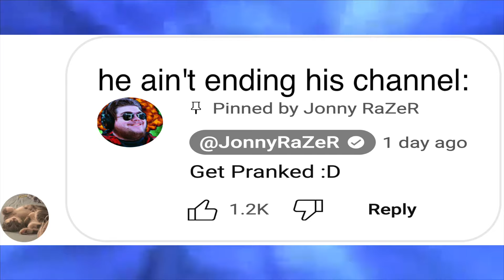I'm Ending My Channel - ADHD version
Mav
Montell Moore
Amine Finech
YukiTaichi
Rae
Joseph G